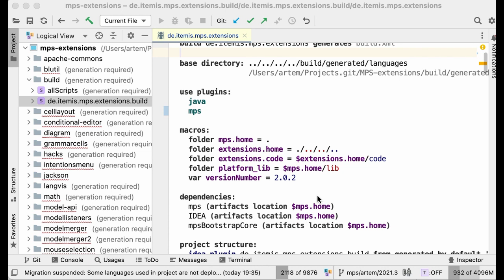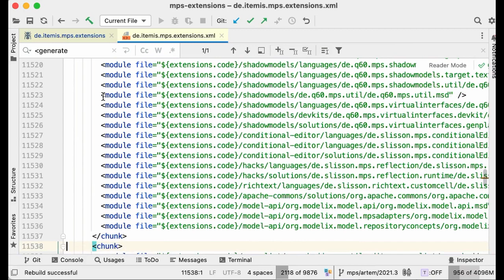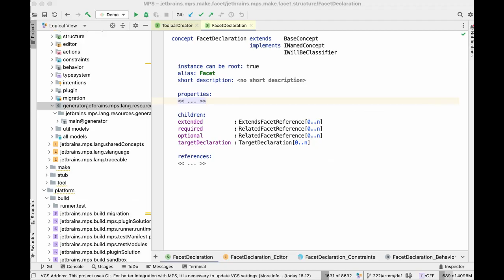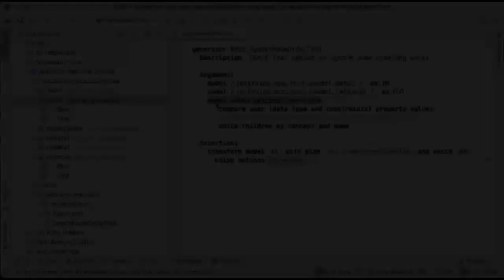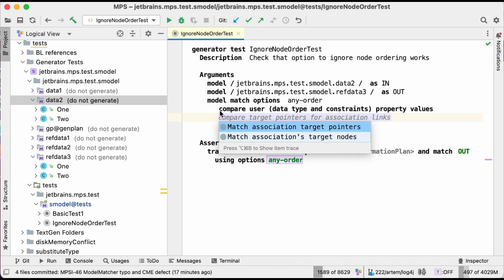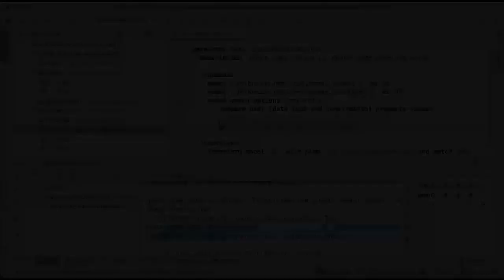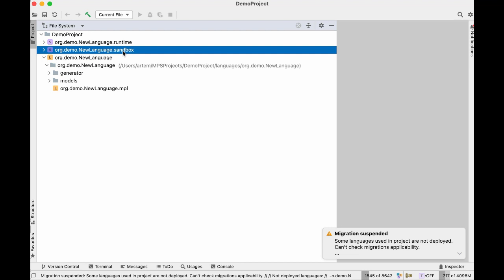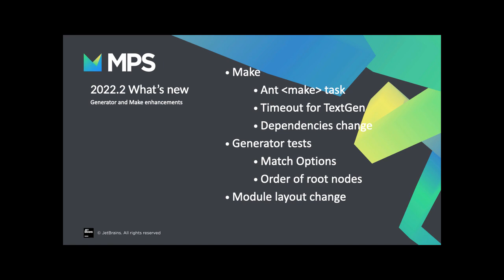What's new in MPS 2022.2 - Part 2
This video covers the new functionality of the Generator.

TIMESTAMPS
00:16 Make process
05:50 Generator Tests
08:27 Module layout change